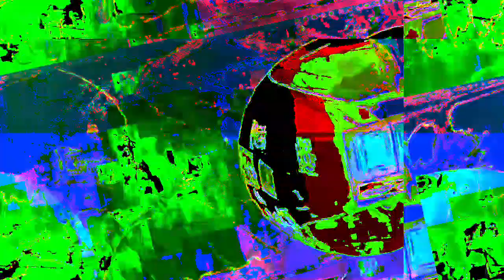Movie 22 11 21 06h13m34s the 12m12s long video set uploaded here. *Photosensitivity Warning*